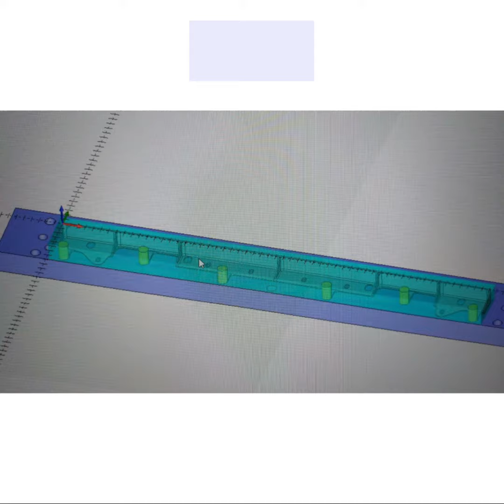Pieza Clientes 5 Eje - Osorio Hermanos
Gracias a nuestros usuarios de Osorio Hermanos Cia Ltda. por compartirnos su trabajo.
Programación con 5to eje BobCAD-CAM. Logra todos tus proyectos con la compañia y entrenamiento de nuestros técnicos. ¡Usa a mayor potencial tu herramienta!